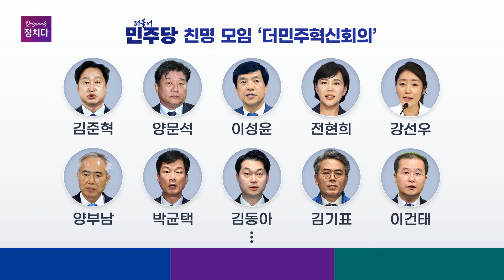[시사쇼 정치다] 더민주혁신회의, "정봉주 당원들을 투표 기계로 취급한 것에 대해 무릎 꿇고 사죄하라"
더불어민주당 8·18 전당대회가 막바지로 치닫고 있습니다. 이 가운데 정봉주 최고위원 후보의 ‘명팔이’(이재명 팔이) 발언을 둘러싼 전선이 확대되고 있는데요. 당내 최대 계파로 알려진 더민주전국혁신회의가 비판 대열에 합류해 정 후보를 향해 “무릎 꿇고 사과하라”고 촉구했습니다. 정 후보는 별다른 입장을 내놓지 않고 있습니다. 자세한 사항은 시사쇼 정치다를 확인하세요.

📡 월~금 06:50 강스라이팅 (유튜브)
📡 월~금 07:30 뉴스퍼레이드
📡 월        08:40 네트워크 매거진
📡 월~금 09:00 신통방통
📡 월~금 10:20 강펀치 (유튜브)
📡 월~금 13:00 보도본부 핫라인
📡 월~금 14:30 사건파일 24
📡 월~금 17:20 시사쇼 정치다
📡 월~금 21:00 뉴스9
📡 월~목 21:50 윤정호의 뉴스 더 (유튜브)
📡 토~일 14:00 뉴스현장
📡 토~일 17:40 시사쇼 정치다
📡 토~일 19:00 뉴스7